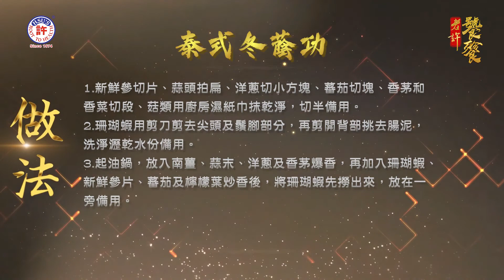老許饕餮 泰式冬蔭功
泰式冬蔭功 Thai Tom Yum Goong Soup

冬蔭功是廣受歡迎的泰國菜，融合了東南亞各族的飲食精髓，而其酸、香、辣的天然香氣，簡單又多元的料理方式，以及特有的醬料文化，構成了泰國菜的基本特色。而冬蔭功酸辣蝦湯則是五大菜系中，受泰國華裔飲食文化影響最深的中部菜系，也是最具代表性的菜色之一。

泰式冬蔭功由檸檬葉、南薑、香茅組成出基底的特色香味，搭配海鮮及其他食材，以魚露、椰汁等調味，入口酸辣鮮香、溫潤爽口，令人充分感受到泰式料理的靈魂，並讓許多饕客們愛不釋口，更於CNN公布2021全球50大美食排行榜中名列第8名。

食材：
珊瑚蝦半斤、新鮮參1支、地中海刺參2條、鮑魚4隻、蒜頭1/2頭、洋蔥1/2個、各式菇類、蕃茄2顆、檸檬葉10片、香茅3支、南薑5片、泰國小辣椒8個、青檸3顆、香菜、泰國羅勒、泰式辣椒膏3湯匙、泰式甜辣醬2湯匙、魚露3湯匙、椰漿1/2碗

做法：
1. 新鮮參切片、蒜頭拍扁、洋蔥切小方塊、蕃茄切塊、香茅和香菜切段、菇類用廚房濕紙巾抹乾淨，切半備用。
2. 珊瑚蝦用剪刀剪去尖頭及鬚腳部分，再剪開背部挑去腸泥，洗淨瀝乾水份備用。
3. 起油鍋，放入南薑、蒜末、洋蔥及香茅爆香，再加入珊瑚蝦、新鮮參片、蕃茄及檸檬葉炒香後，將珊瑚蝦先撈出來，放在一旁備用。
4. 在鍋中加入適量的水煮滾，依序加入泰式辣椒膏、魚露、青檸汁、泰式甜辣醬及泰國小辣椒調味，接著放入鮑魚、地中海刺參、珊瑚蝦及各式菇類以大火煮滾後，拌入椰漿。
5. 起鍋前加入泰國羅勒及香菜就完成了。